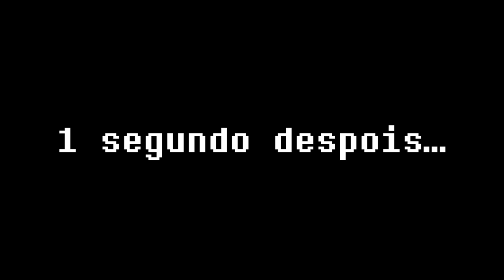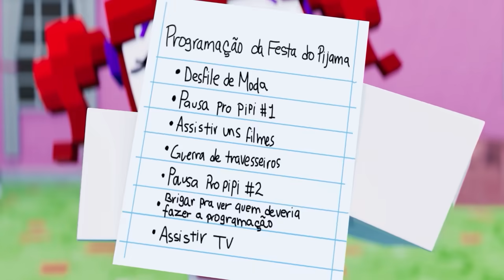TOY CHICA ESTÁ APAIXONADA?! - Animação em português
👕 LOJA FAZBEAR E AMIGOS 👕
Fazbear e Amigos é uma série animada baseada nos personagens principais de "Five Nights at Freddy's". O show segue as aventuras malucas de Freddy, Bonnie, Chica, Foxy e seus muitos amigos se metendo em confusões enquanto tentam gerenciar sua pizzaria.

-- 🖱️ Links --

-- 🎬 Créditos --

Roteirista: Milena Oliveira

Elenco:
Freddy - Ewerton Matos
Bonnie - Luiz Reolon
Chica - joycejoy10
Foxy - Cesar Brasil
Audrey - Samantha Cavalcanti

Produzido por EnchantedMob Studios em St. Louis, MO.